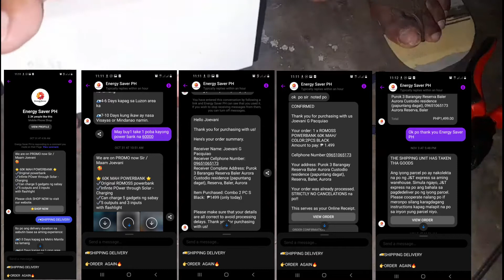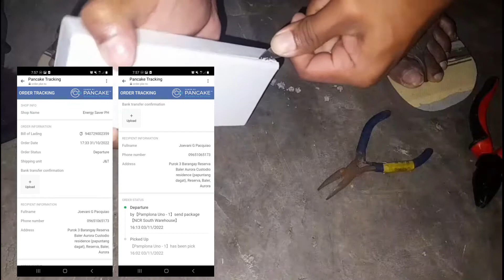Naiscam kami sa pagbili ng power bank sa isang fb business page | Ang malaking scam scheme sa fb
Hi guys, i posted this to spread awareness sa mga kagaya naming maaring bumili din ng mga pekeng produkto sa facebook business pages.
Narito ang pangalan ng page na nang iscam sa amin: ENERGY SAVER PH

This is our very first time na maiscam so we were very disappointed. Lesson learned!
@facebook862  sana idelete nyo ang mga ganitong page para di na sila makapambiktima ng iba pang mamimili. Salamat!